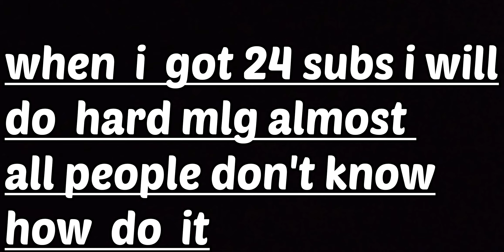easy mlg special 19 subs